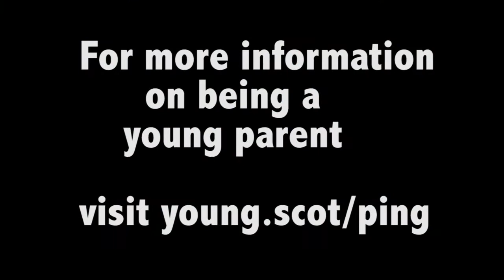Being a Young Dad, an Interview With Gavin from 'Ping' | Young Scot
Gavin from the 'Ping' Pregnancy & Parenthood group discusses life as a young dad.

Young Families, Real Lives: 'Ping' is the new group of young people in Scotland who have experience of pregnancy and parenthood. Find out more about Ping and get information about pregnancy and parenthood